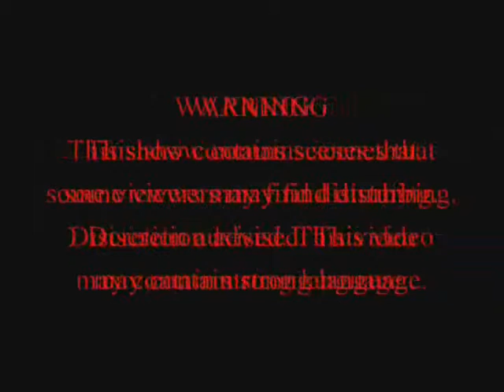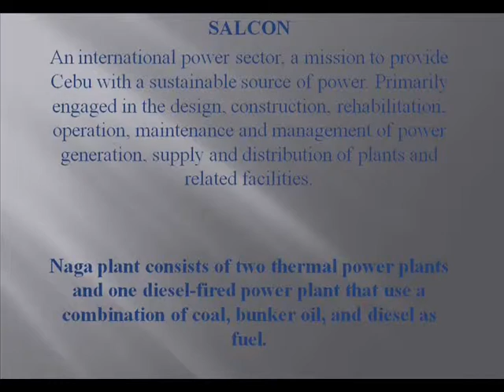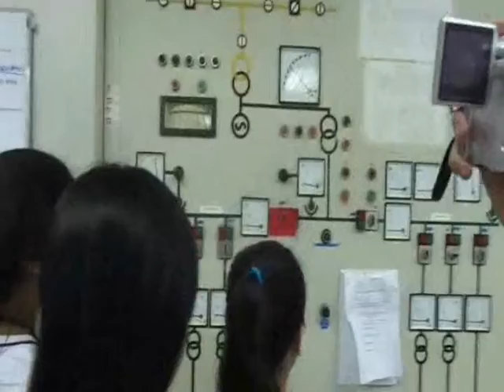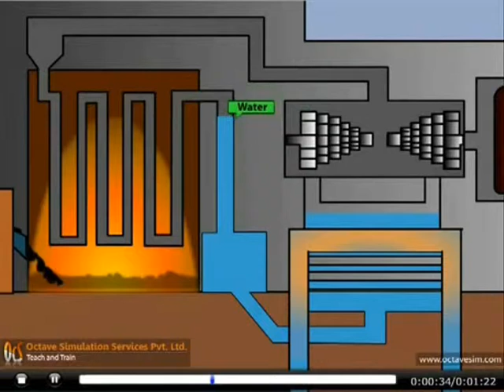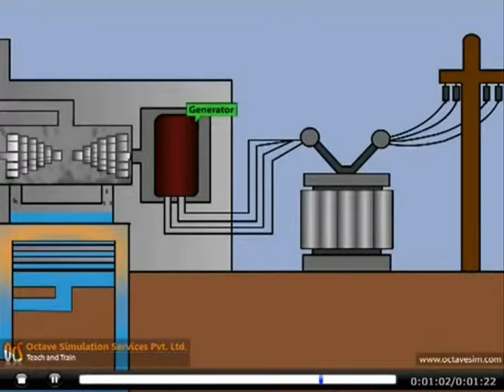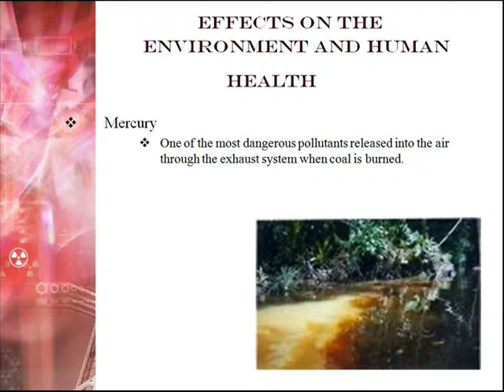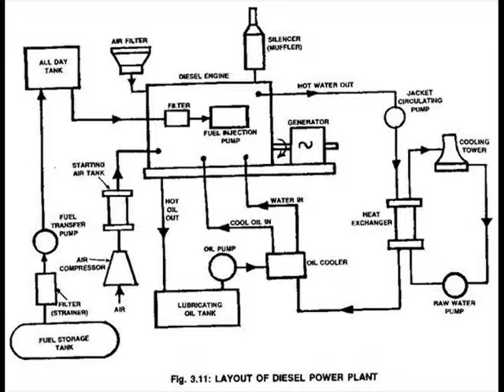Physics Group 6 PT (1)